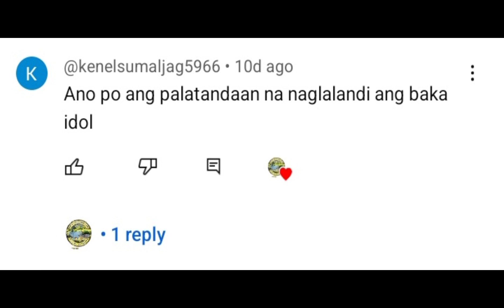CATTLE FARMING || MGA SENYALES NA HEAT O NAGLALANDI NA ANG BAKA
KUNG GUSTO MONG MABILIS DUMAMI ANG BAKA MO DAPAT ALAM MO ANG MGA SENYALES NA NAGLALANDI O HEAT NA SILA..
HAPPY FARMING MGA IDOL,MABUHAY PO KAYO!